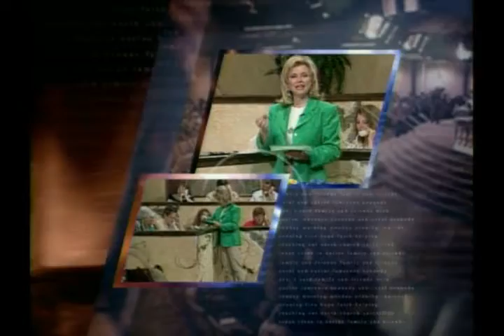The North Church "Family & Friends" TV Show Broadcasted on Daystar and TBN (3/24/2000)